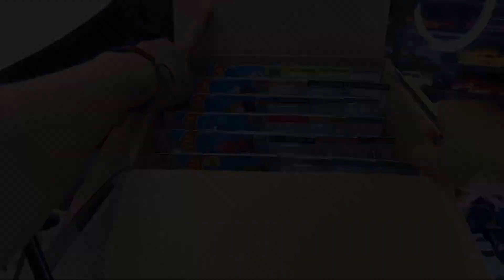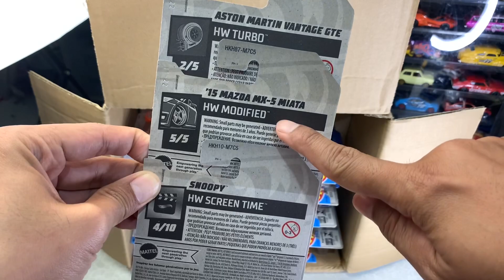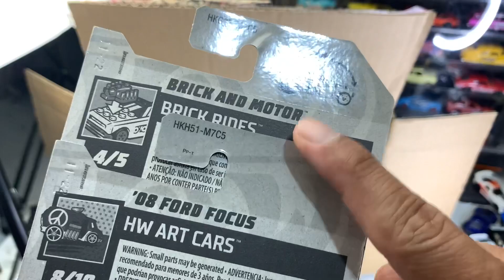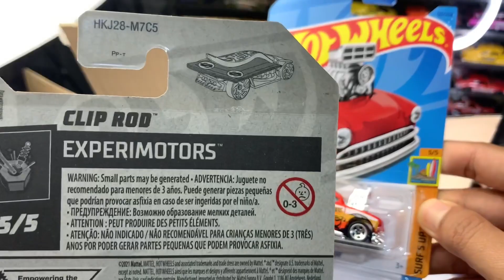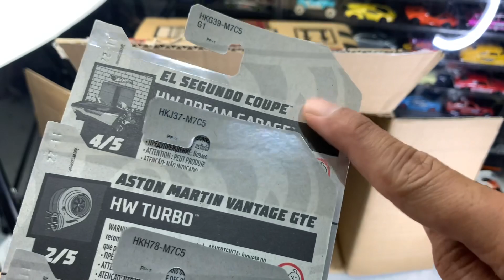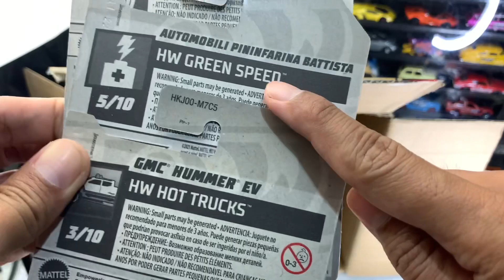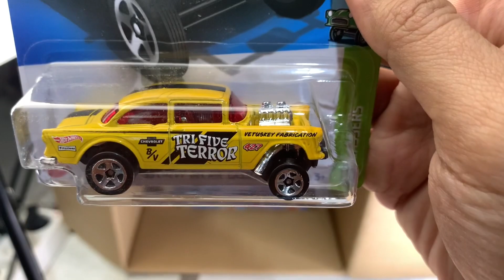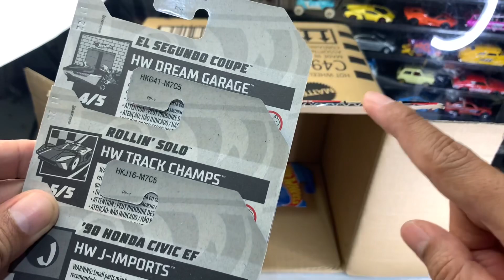PERTAMA DI INDONESIA⁉️ UNBOXING Hot Wheels 2023 - E case!